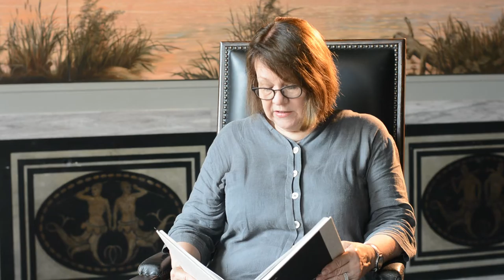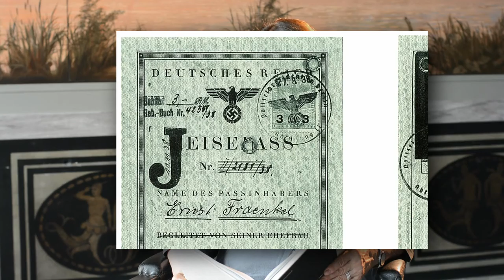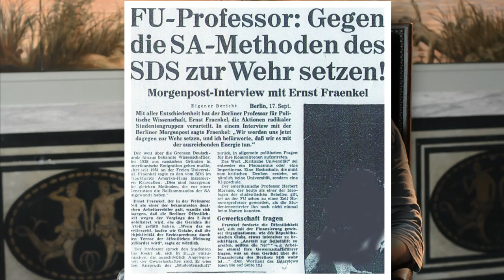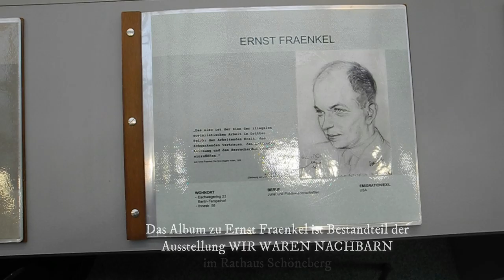Formen jüdischen Widerstands - Fraenkel widersetzt sich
Das Video ist Teil der virtuellen Veranstaltungsreihe „Nicht kampflos – vielfältige Formen jüdischen Widerstands“ des Projekts Wir waren Nachbarn – Biographien jüdischer Zeitzeugen. Diese wurde in Kooperation mit dem Bildungswerk Berlin der Heinrich-Böll-Stiftung und dem Bezirksamt Tempelhof-Schöneberg realisiert.
Der Jurist und politologische Analytiker Ernst Fraenkel leistete zur Zeit des Nationalsozialismus Widerstand. Als Jude, Sozialdemokrat und Gewerkschafter musste er 1938 aus Deutschland fliehen. Fraenkel verfasste die einzige zeitgenössisch in Deutschland entstandene Analyse des Nationalsozialismus. Das Typoskript zum „Doppelstaat“ musste heimlich aus dem Land geschafft werden.